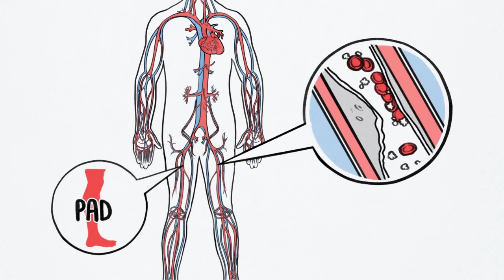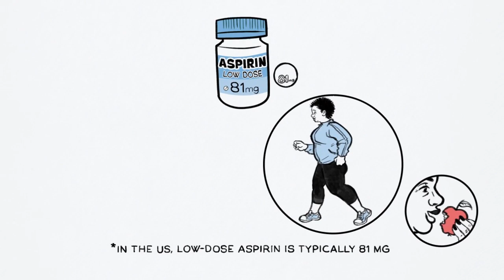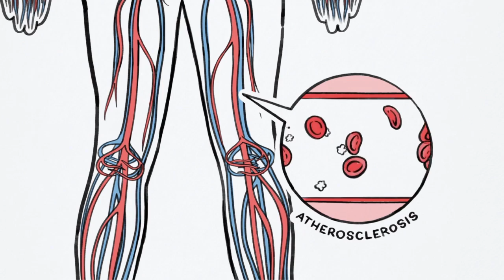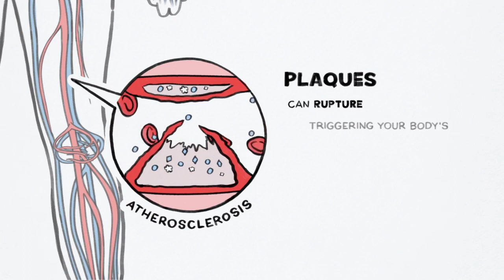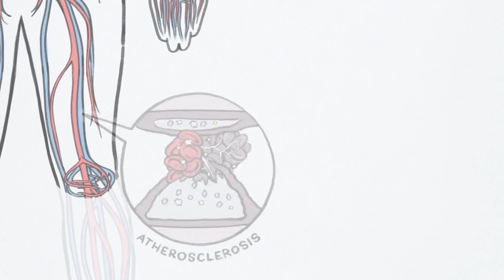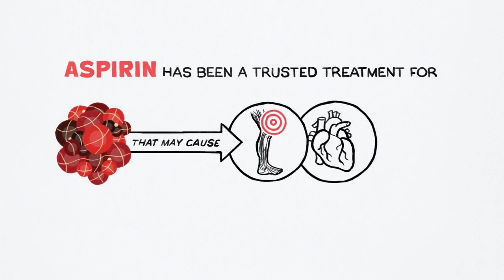Peripheral Artery Disease (PAD) & Blood Clots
Learn how common peripheral artery disease (PAD) is, and why there is an underlying risk for blood clots, and why aspirin alone may not be enough.

Modern Heart and Vascular Institute is located in Humble, TX, The Woodlands, Katy, TX & Cleveland, TX. We specialize in all aspects of cardiovascular and metabolic diseases. We diagnose and treats arrhythmias, congestive heart failure, coronary artery disease, peripheral arterial disease, vein disease, and high blood pressure. The practice also expertly manages cardiac conditions in people with diabetes, high blood pressure, kidney disease, obesity, family history of premature heart disease, etc.

Modern Cardiovascular Care for Modern Patients using Modern Technology.